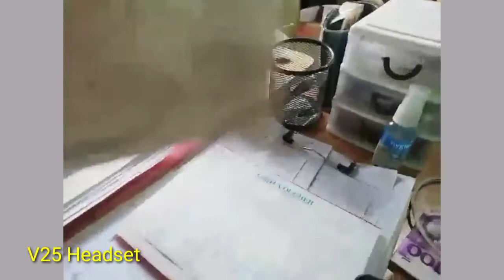UNBOXING V8 SOUND CARD CONSOLE | BenJ'z TeeVee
Vlog Title : UNBOXING V8 SOUND CARD CONSOLE